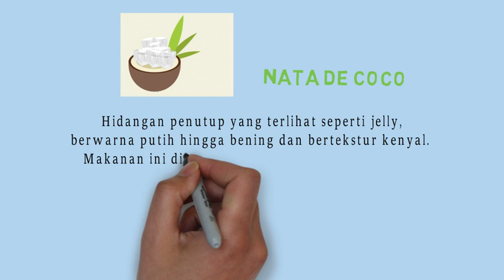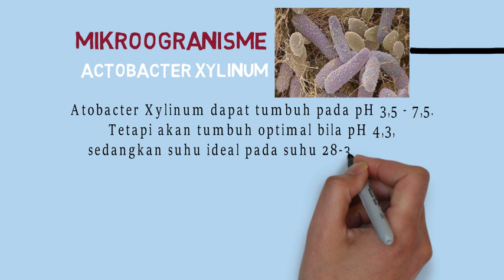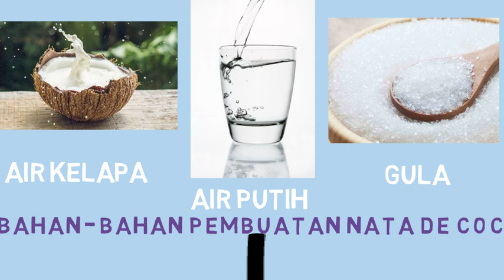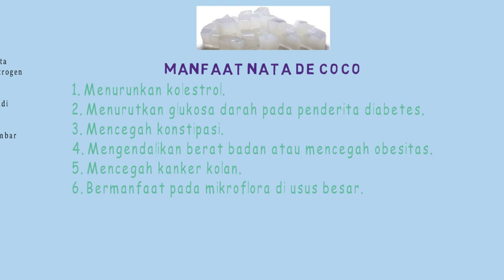Mikroorganisme pada Nata de Coco dan Manfaatnya || Dwi Rahmadini (B2A019048)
Dibuat untuk memenuhi UAS Biologi
Nama : Dwi Rahmadini
Nim : B2A019048
Prodi : S1 Statistika
Universitas Muhammadiyah Semarang